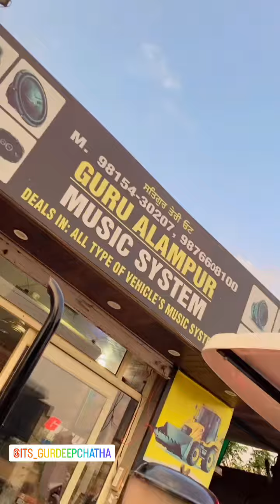Pioneer subwoofer system